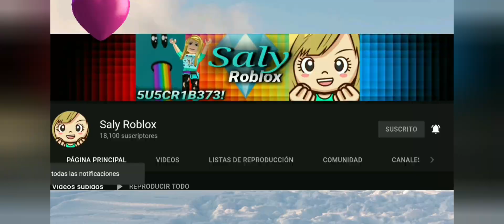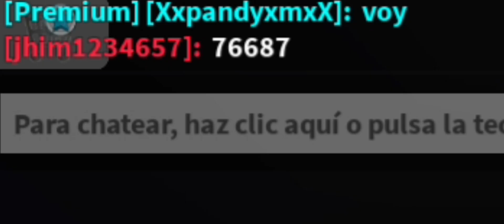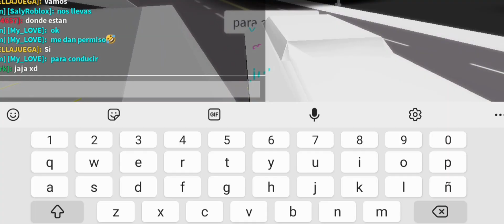TODOS LOS CÓDIGOS SECRETOS DE BROOKHAVEN 😱🤩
Aquí les traigo una vez más un vídeo de Lugares Secretos pero con Suscriptores así que no olvides ver el vídeo hasta el final porque hay un nuevo Código Secreto que descubrimos con todos los subs 🙀No te lo Pierdas!!

¿Quieres que te salude en mi próximo vídeo?

¡¡Jueguen y diviertanse en roblox!!

😜PrOnTo NuEvO ViDeO🤪